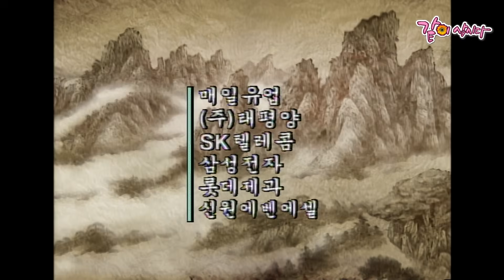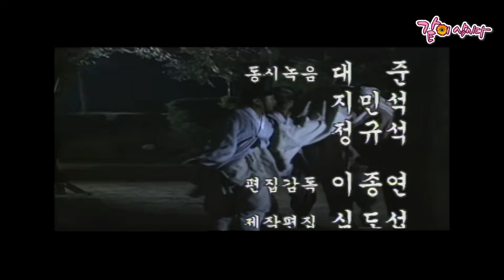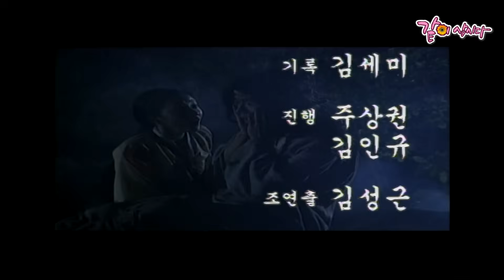97 신판 전설의 고향 천도 | 김태우 윤손하 KBS 1997.08.10. 방송